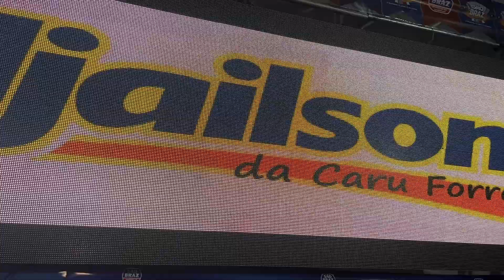Festa do Maior Bolo de Saia do Mundo no São João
O Maior Bolo de Saia do Mundo, aconteceu na noite da quinta-feira (20.06), no bairro Cidade Jardim. Foi a décima edição, e contou com trio Mania. O bolo gigante de 150 quilos foi distribuído para a população junto com os outros 2.500 bolinhos no tamanho real da iguaria. O evento é organizador por Edjailson da Carruforró e faz parte da Associação dos Idealizadores das Comidas Gigantes de Caruaru.